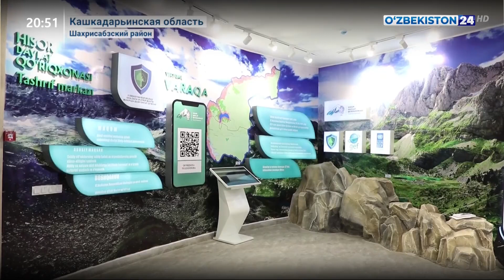Новости 24 | При поддержке ПРООН в Шахрисабзе открылся визит-центр Гиссарского заповедника